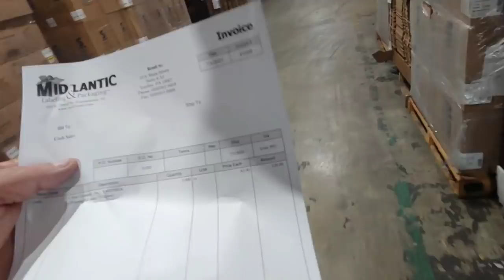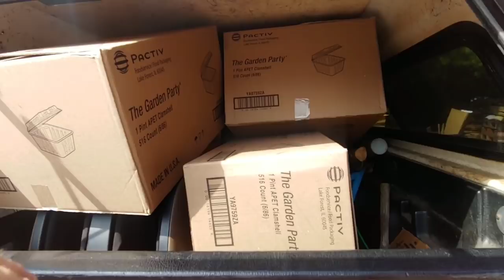Farm Vlog - harvest update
little update on harvest season and how the plants are going